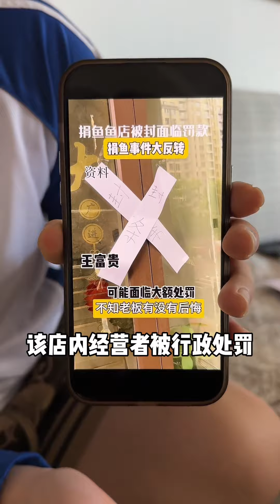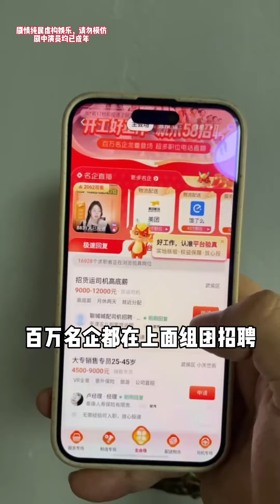姜還是老的辣，我媽還是太嫩了#搞笑#邢三狗#壹人演繹多角